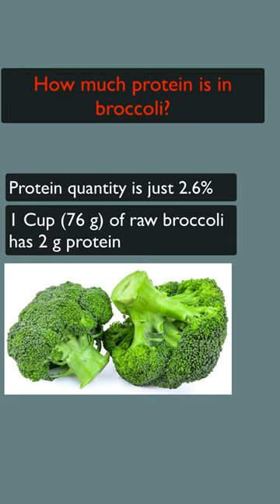How much protein is in broccoli?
Broccoli is a green vegetable that is closely related to cabbage, cauliflower and kale. Broccoli is eaten in raw and cooked forms. In general, like most other vegetables broccoli is also a poor source of protein as it constitutes just 2.6% of the total weight of this vegetable. 1 cup of raw broccoli weighing 76 grams provides us about 2 grams of protein.

This video script is written and presented by Mr. Prashanth Cheruku, a qualified Food Engineer with an M.Tech degree from IIT Kharagpur. He has more than 10 years of experience in the field of food science and nutrition.

Images taken from vecteezy pro license.